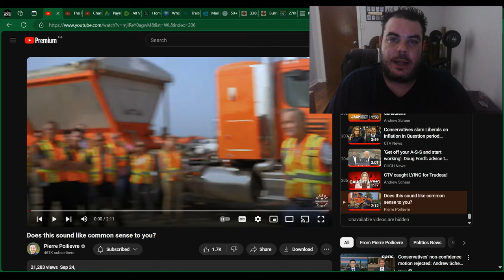MUST WATCH: Pierre Poilievre OBLITERATES Justin Trudeau